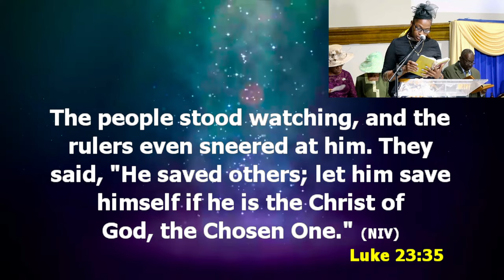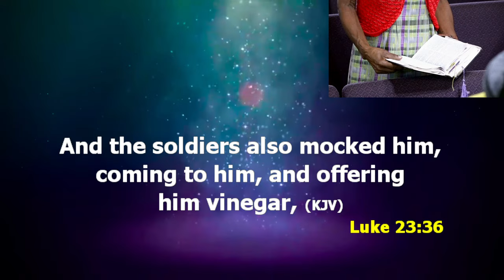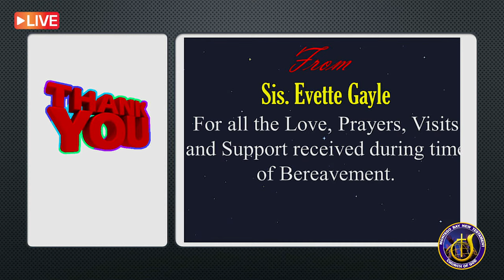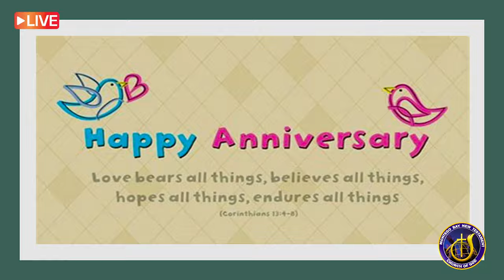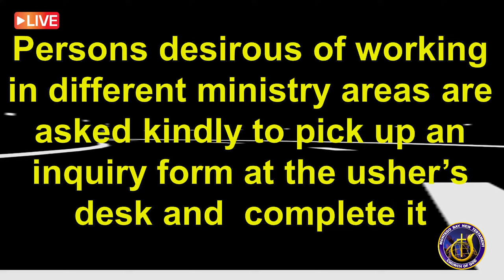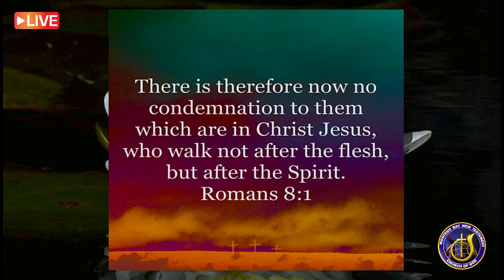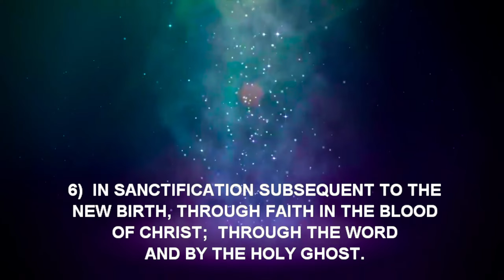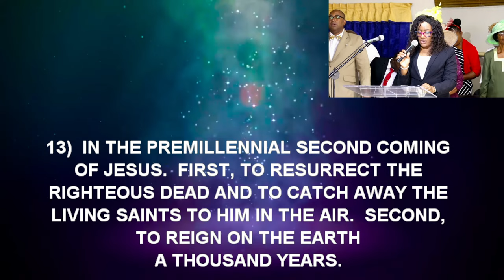At The Cross - Bro. Berle Hylton | Palm Sunday Morning LIVE | March 24, 2024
Please click the link and fill out the form if you desire to give your heart to the Lord. A counsellor will be in touch with you as soon as possible.

Intro: 00:00

*Bank Transfer*
Account # -120014
Bank Address: BNS Sam Sharp Square

Associate Pastor: Rev. LePaul Francis

Montego Bay New Testament Church of God
3 Water Lane, Montego Bay, Jamaica W.I.